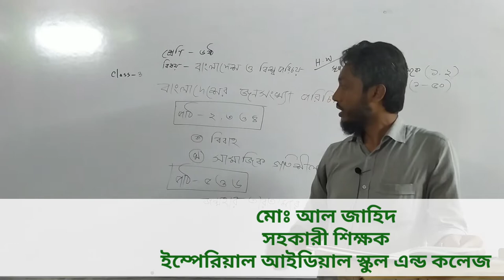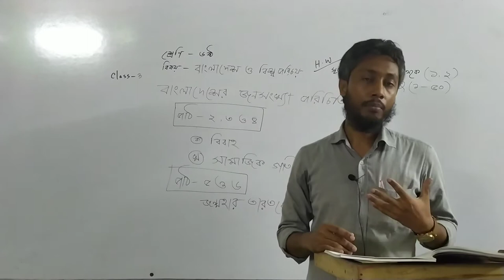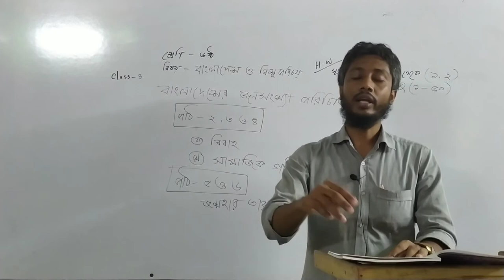২৪ জুন ২০২০ ইং, ষষ্ঠ শ্রেণী (বাংলাদেশ ও বিশ্ব পরিচয়), বাংলাদেশের জনসংখ্যা পরিচিতি (পাঠ নং ২-৬)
২৪ জুন ২০২০ ইং,
ষষ্ঠ শ্রেণী (বাংলাদেশ ও বিশ্ব পরিচয়),
বাংলাদেশের জনসংখ্যা পরিচিতি (পাঠ নং ২-৬)

লেকচার-
মোঃ আল জাহিদ সহকারি শিক্ষক